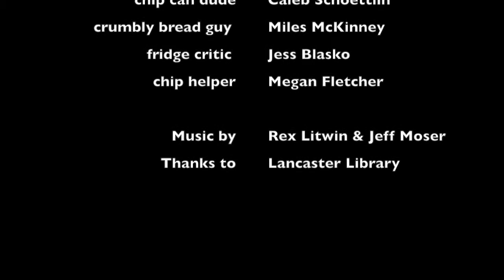First World Problems PSA- Lancaster Library Teen Moviemakers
What can we do to help these poor privileged people? Laugh at them of course!